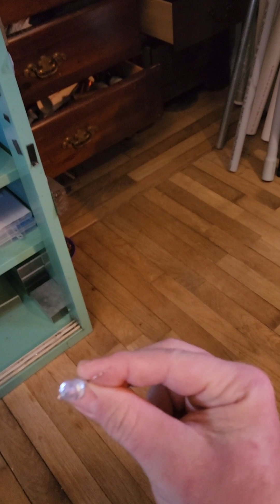⚡️ MORE EXPERIMENTS WITH MY RADIENT ENERGY CHARGE HARVESTING TESLA COIL 📡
Hello Everybody MTECH INDUSTRIES here & were a team of researchers dedicated to the systematic improvement of wireless power & Energy Harvesting Devices using solid state technologies along with non linear electrical components & negative resistance components. Our wireless power transmitter system is using a small amount of energy to collect & pump larger amounts of energy to grounded receiver coils & devices. Because our wireless transfer power system is an open system at high frequencies 2Mhz we experience an energy gain in the system from the Earth itself. We're trying to create the correct generator archform for excess power manifestation & our transmitter technologies are inching closer to that goal every day. All the electrical Titans That came before us truly believed it was possible to create a generator of unlimited energy without a prime mover. Some of our receiver technology is so sensitive we can actually light up led lights & small loads just with a coil & ground connection & 2 of our exotic RF diodes Similar to the Moray Valve in its infancy. So far our range record with our transmitter on & only consuming 30 watts of input power is 505FT! & we can light up a 10mm 30ma 3v jumbo LED to full intensity with a graphite antenna & ground connection. It's also important to note placing a identical receiver coil to the transmitter & grounding it's primary greatly increases the range & radient energy effects while also reducing the transmitters power draw. This is an unheard of highly effecient phenomenon occuring. It's theorized this form of transmitter technology has no range limit because the transmitted energy is believed to be vanishing into the diaelectric realm or dimension of counter space & when a receiver is built properly & Tuned into your transmitters frequency you then open up the dimension of counter space & the energy flows back out to light up your receiving load. That's just one of our theories & this pulsed based energy travels nearly instantly & is probably faster then the speed of light.

All our research & work is based off of Nikola Tesla, Charles P. Steinmetz ,Eric Dollard & Ken Wheeler & many others. The Cult of Bumping particles aka quantum mechanics & those that believe in Einsteins Stolen theory Of relativity from Henri Poincare work great harm into our societies technological developments & is probably purposefully taught to hold us back from remarkable technologies. The Modern Academic Cults of the world are on the verge of facing a massive collapse as their fictitious theories crumble away & the real foundations for the univers emerge to those seeking it.

Most physicists only believe in what can be quantisized or counted but they completely fail to see the Metaphysical side of the universe & they create fictitious equations that have no basis in reality for the sole purpose of making their outrageous mathematical equations balance out then they spend all day talking about it & not conducting any experiments.

Ask any physicist to explain how light can speed up & slow down an indefinite amount of times while passing through layers of glass without violating their false conservation of energy laws. (Continuity of energy)

Physcisits also can't use electron theory to explain wireless power transfer in a vacuum enviornment. The discoverer of the electron himself J.J. Thompson Said let it be of no use to anyone. An Electron Is a unit of measurement. 1 unit of diaelectric induction nothing more.

Most of modern electrical engineers completely disregard field theory & Diaelectricity & only focus on the low frequency heat death affected electromagnetism based forms of energy. Teslas Wireless power system would have worked world wide because it wasn't electromagnetic in nature. It was longitudinal pulsed base in nature & measured in volts per second. If I flick a rope it makes a wave with a finite travel time aka the speed of light which is no speed limit other then the rate of disturbance through the Aetheric Medium. If I tug the rope aka longitudinally pulse it, the other end feels the effect instantly as opposed to the flick.

Our small model is 150$ plus shipping & our larger model is 350$ plus shipping. All Kits Are Ready To Go.

Links